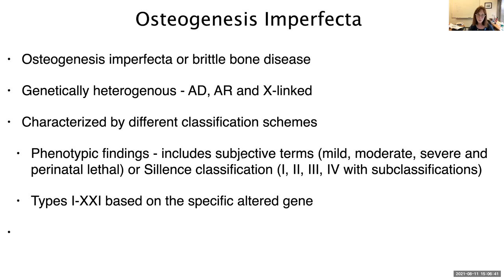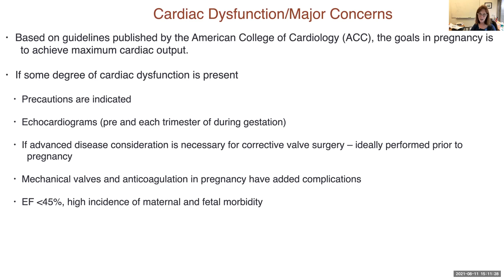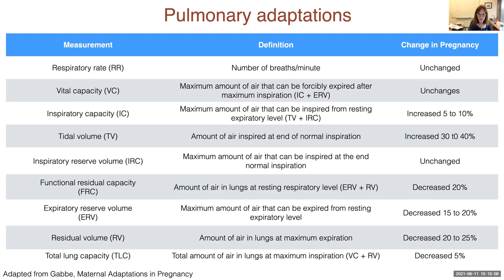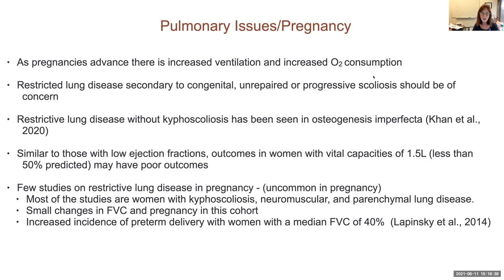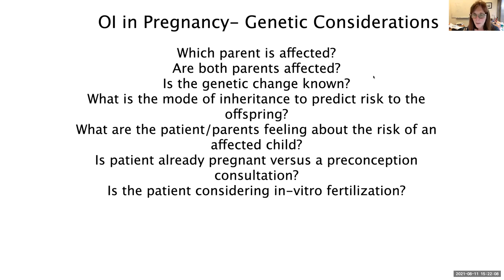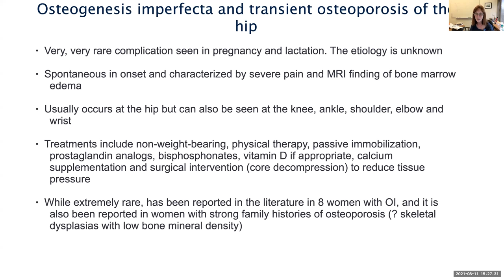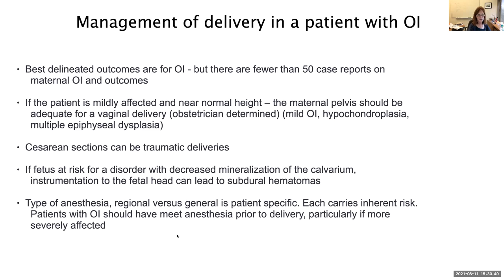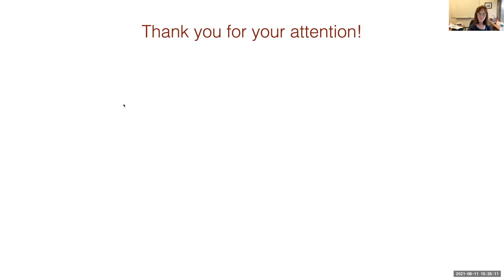Women's Health: Pregnancy & OI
Deborah Krakow, MD – Professor and Chair of Obstetrics and Gynecology, University of California, Los Angeles